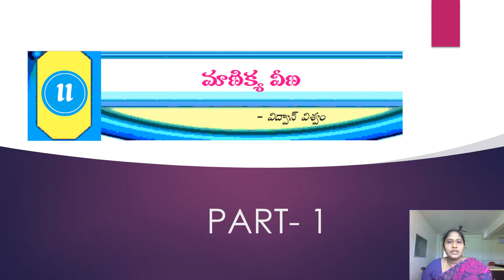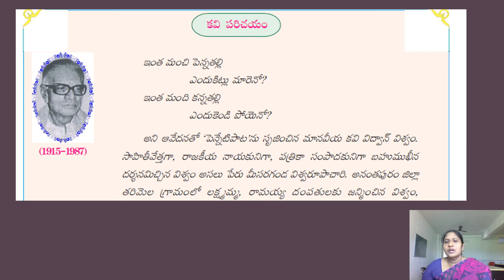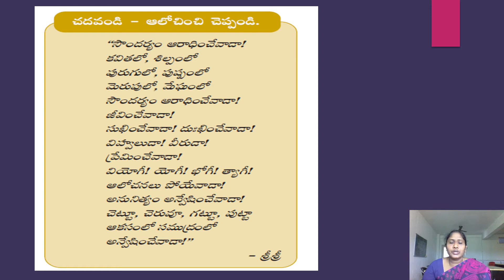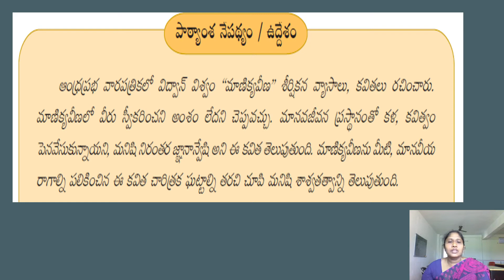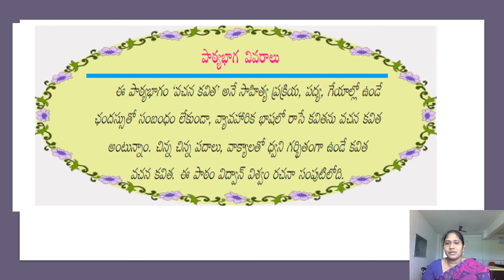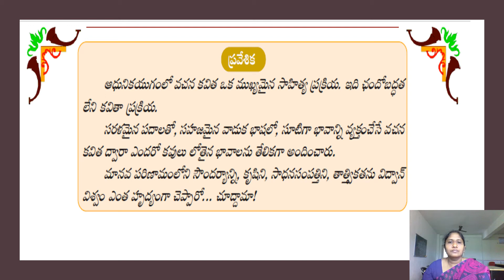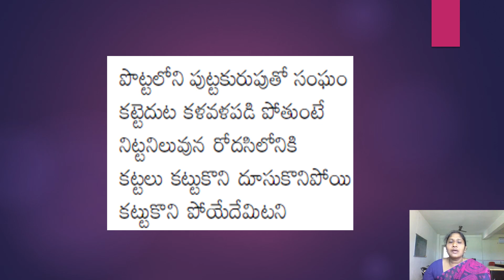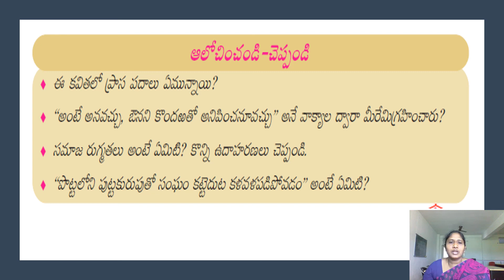MANIKAYA VEENA PART 1